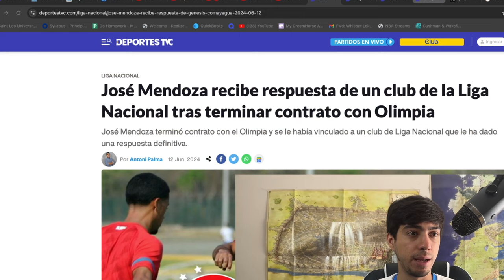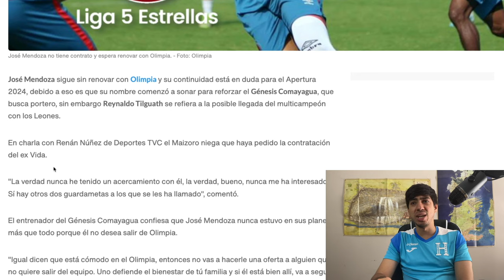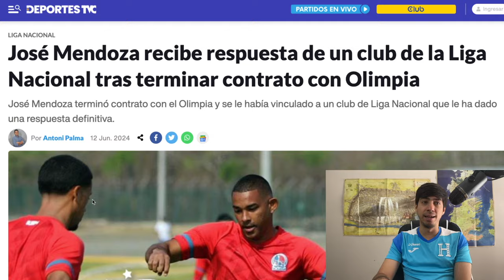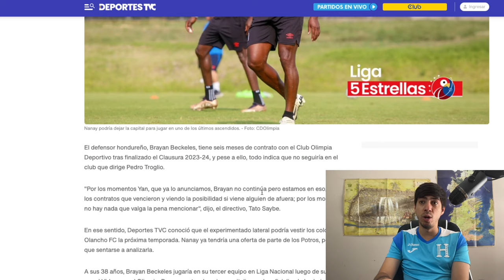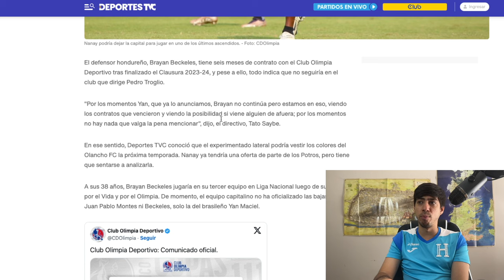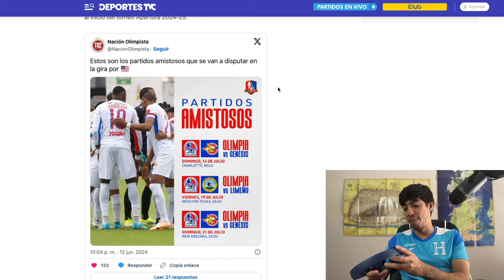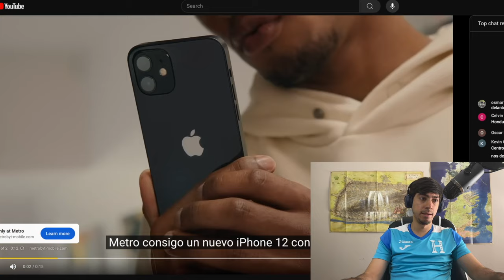MERCADO DE FICHAJE OLIMPISTA | ENTREVISTA NACHO COLOMBINI | BECKELES AL OLANCHO FC